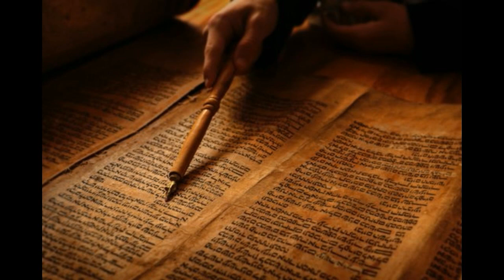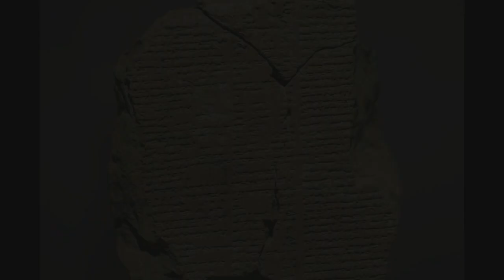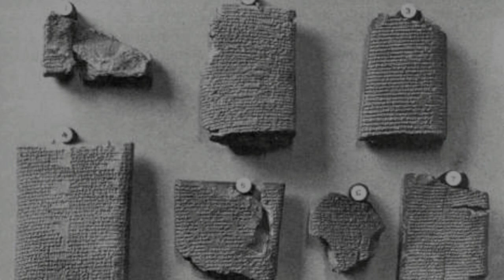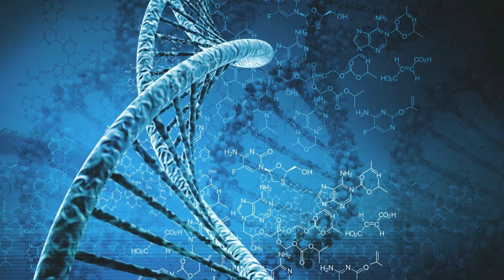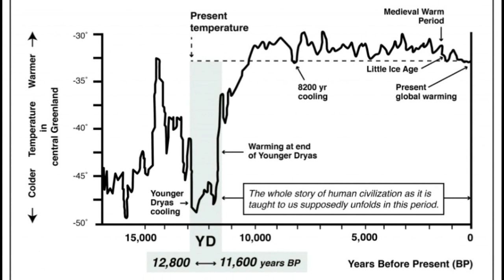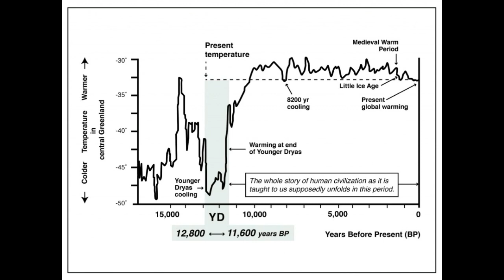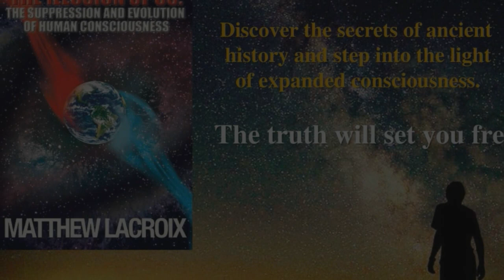The Anunnaki and Human Origins - Ancient Mesopotamian Cuneiform Tablets - Matthew LaCroix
Gods and deities have been spoken about and worshiped by mankind all throughout history. From ancient cuneiform tablets and cylinder seals to religious writings and statues, these mighty gods were known by the early Sumerians as the Anunnaki which meant, “Those who from heaven to Earth came”. Are these simply legends and myths, or are they part of the suppressed events of the past, all leading back to our origins and the truth of history…